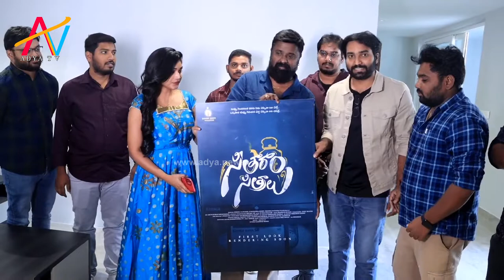KV Guhan Launched Seetaram Sitralu Movie Title Logo | Adya TV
Watch the KV Guhan Launched Seetaram Sitralu Title Logo | Adya TV

Title:SeetaramSitralu- సీతారాంసిత్రాలు
Banner: Raising Hands Productions
Artists: Lakshman bramarambika tuthika
kishori dhatrak,
krishnamurthy vanjari,
delhirajeswari, sandeep varnasi

Director: D.Naga Sasidhar Reddy
Producer: P Patha Sarathi , D Nagendra Reddy,Krishna chandra vijayabattu
Dop :Arunkumar Parvathaneni
Music Director : RudrathaKiran.MS
Lyrics :sekharraju vijayabattu
Editing: praneeth